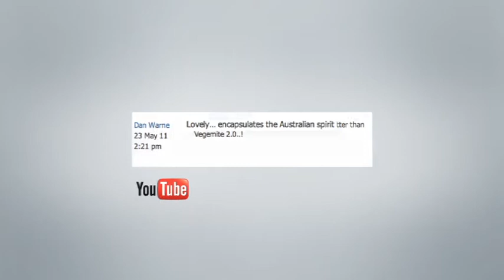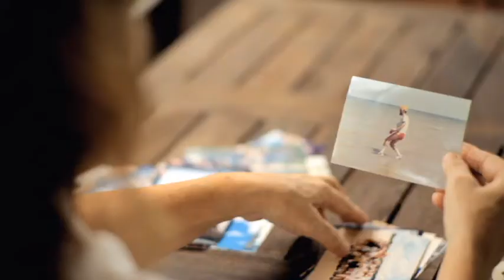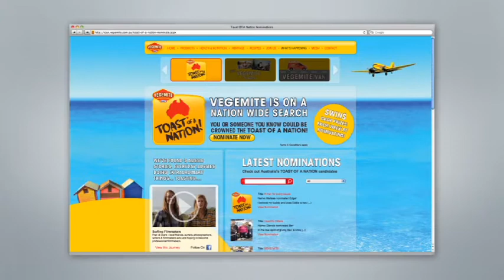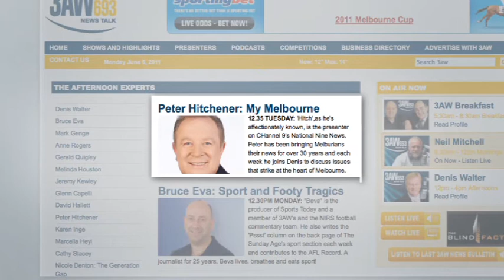Made From Vegemite Case Study (JWT Melbourne)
Ask any Aussie what makes Australia Australia, and one of the first things they'll say is 'Vegemite'. We grow up putting it on our toast in the morning and we love the fact that almost everyone else in the world hates the stuff. It's unique, just like us. Vegemite wanted to celebrate the uniqueness of the Aussie spirit.

We launched 'Toast of a Nation', a new integrated campaign that honours the extraordinary achievements of everyday Australians who are 'made from Vegemite'.